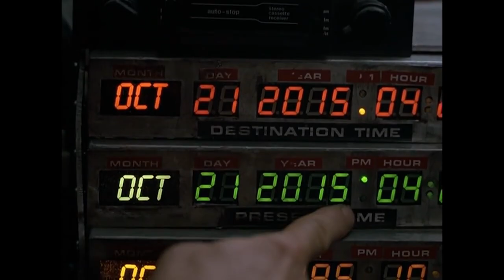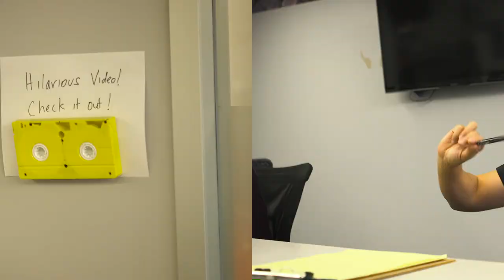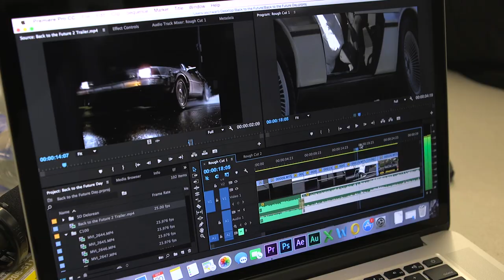Back to the Future Day - October 21, 2015 - Adam Celebrates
Great Scott! Adam celebrates Back to the Future Day by depriving himself of all modern technology, getting by only on what was available in the 1980s.